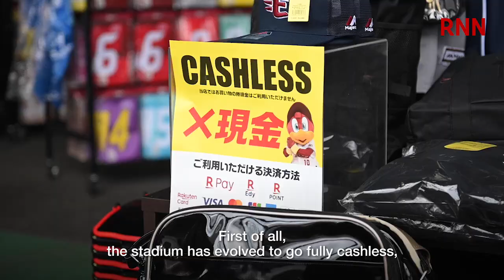[RNN] Rakuten Eagles Opening Home Game of 2019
The Tohoku Rakuten Golden Eagles played their first home game of the season against Hokkaido Nippon Ham Fighters in front of a capacity crowd in Rakuten Seimei Park Miyagi. This year marked Rakuten Eagles' 15th anniversary since founding, and the stadium was revamped with new facilities and services!
Even the frosty weather could not dampen the spirits of fans at the stadium on the day!

Check out:
- What services and facilities were renewed from this season
- Interviews from excited fans cheering on the team
- Stellar performance of new players despite heavy snow
- Coach Hiraishi’s ambitions for the 2019 season